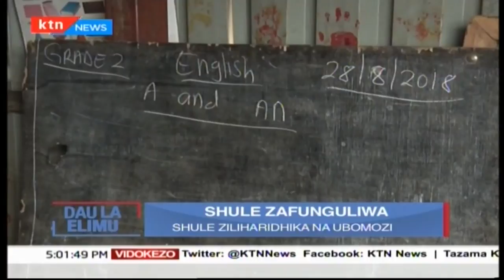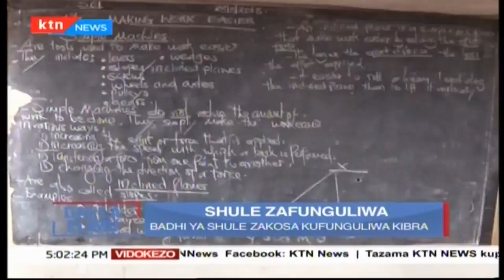Umuhimu wa Tamasha za muziki | Dau la Elimu [Sehemu ya Kwanza]